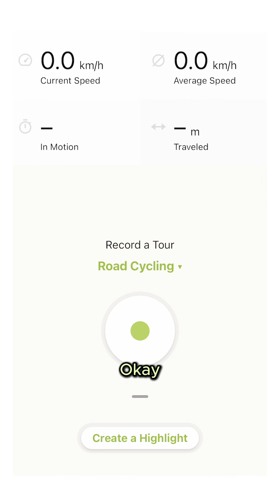EP #3 “Can my mom see this?”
On her most recent ride with komoot, Tegan encounters an emergency. Luckily komoot is able to step in and provide some perspective. Unfortunately there’s no hiding the misstep from her mom though.

This is ep #3 of a 4-part series. Long-time komoot collaborator Tegan Philips gets into character as a mildly clueless cyclist who tests komoot’s limits, literally and figuratively. Check the Playlist to see the rest of the series.